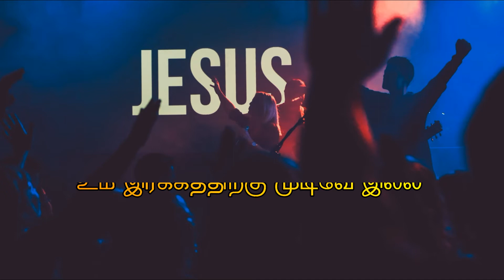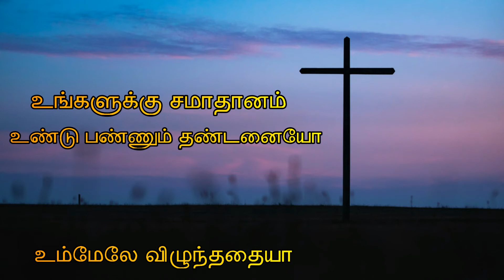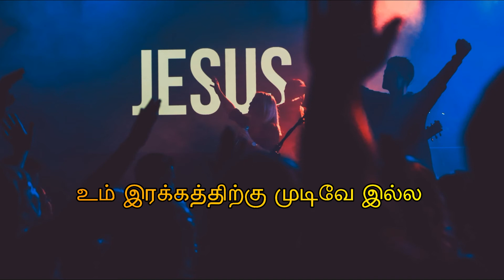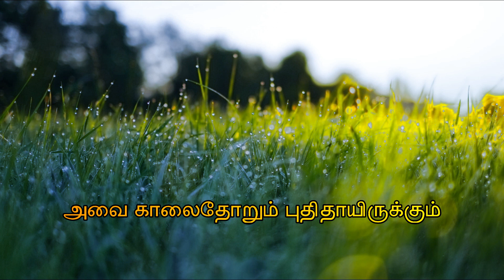MANATHURUGUM DEIVAME|| Fr.S.J.BERCHMANS ||SONG||LYRICS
Another Favorite song of S.J.B
Watch each lines it shows his grace towards us...

மனதுருகும் தெய்வமே இயேசய்யா
மனதாரத் துதிப்பேன் ஸ்தோத்தரிப்பேன்

நீர் நல்லவர் சர்வ வல்லவர்
உம் இரக்கத்திற்கு முடிவே இல்லை
உம் அன்பிற்கு அளவே இல்லை
அவை காலைதோறும் புதிதாயிருக்கும்

1.மெய்யாக எங்களது
பாடுகளை ஏற்றுக்கொண்டு
துக்கங்களை சுமந்து கொண்டீர்- ஐயா

2.எங்களுக்கு சமாதானம்
உண்டு பண்ணும் தண்டனையோ
உம்மேலே விழுந்ததையா – ஐயா

3.சாபமான முள்முடியை
தலைமேலே சுமந்து கொண்டு
சிலுவையிலே வெற்றி சிறந்தீர் – ஐயா

4.எங்களது மீறுதலால்
காயப்பட்டீர் நொறுக்கப்பட்டீர்
தழும்புகளால் சுகமானோம் – உந்தன்